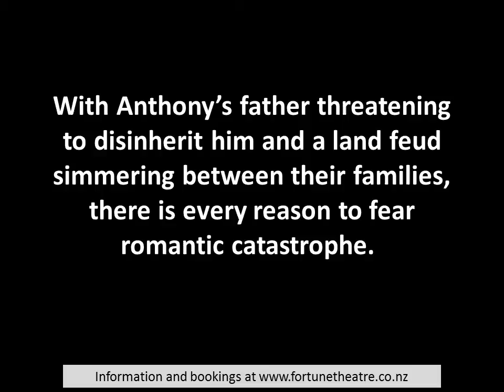Outside Mullingar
See a slideshow of production photos and information about the play.